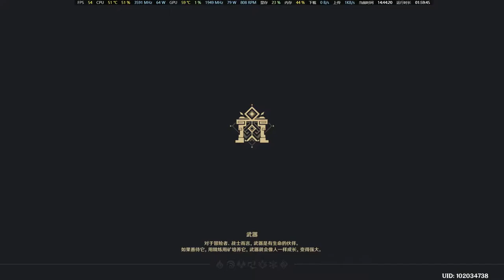Genshin impact zhongli Chapter 2 (language Japanese text Chinese)